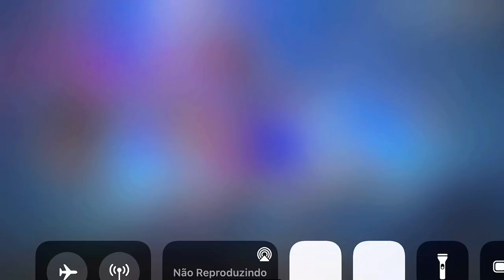UMP 🎶 FREE FIRE HIGHLIGHTS IPHONE 6s 2023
Assista até o final! S2
 IPHONE 6s
15.7.2

🖐️ Tags Ignore 🖐️